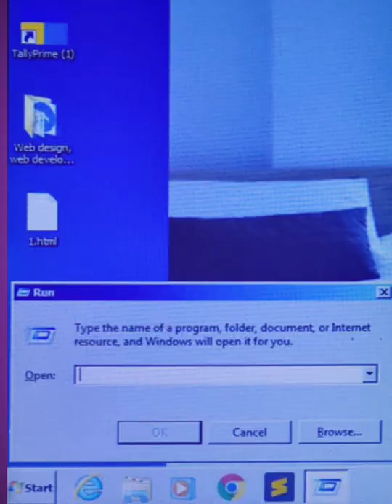How To Open Google Chrome In Computer Without Using Mouse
Learn - How To Open Google Chrome In Computer Without Using Mouse

• How to open google chrome in computer using only keyboard
• How to open google chrome in computer without mouse
• Window Key + R  =  ?

◆◆◆◆◆ MUSIC USED ◆◆◆◆◆

◆◆◆◆◆ VIDEOS & IMAGES USED ◆◆◆◆◆